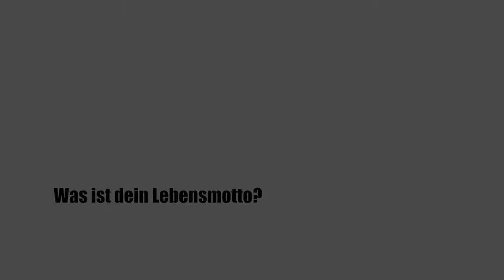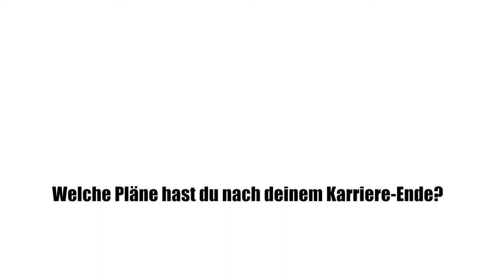Tivela CloseUp Interview Enis Hajri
Private Einblicke Enis Hajri